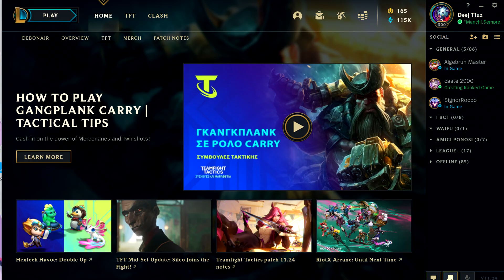League of Legends bugs/glitches/funny moments #6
LEGGIMI !
Salve a tutti!
Oggi torniamo in un 'funny moments' su League!
Questa volta nulla di eclatante.
Come già detto, ultimamente mi viene difficile editare e creare dei video, ma fra non molto finalmente uscirà un mega video speciale!
Se il video vi è piaciuto o semplicemente per supportarmi;
Background Song by:
No Copyright Cute & Funny Background Music - Yummy Flavor - Umbrtone :
Ogni canzone usata è solo per puro intrattenimento, non l'ho creata io.
Every song used is just for pure entertainment, I did not create it.
I do not claim ownership for other art and audio sources which belong rightfully to their creators.
Some art/audio sources may not be referenced.